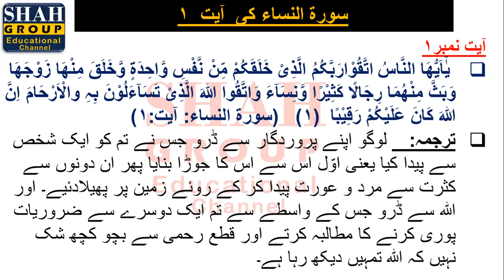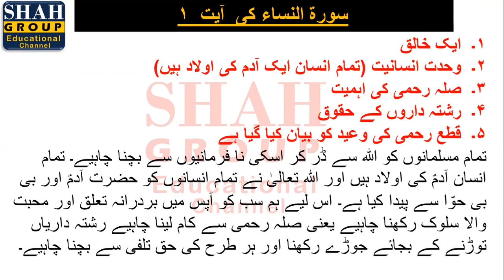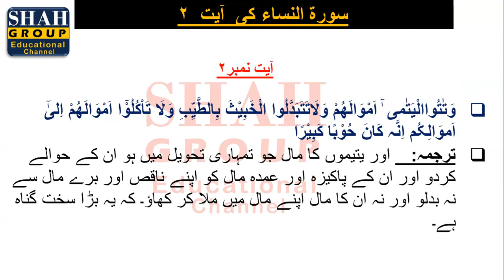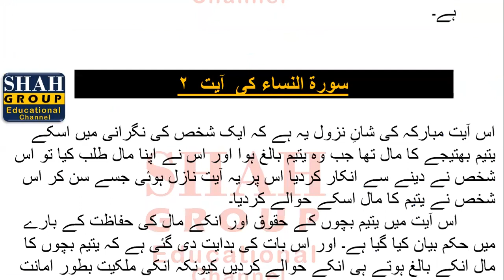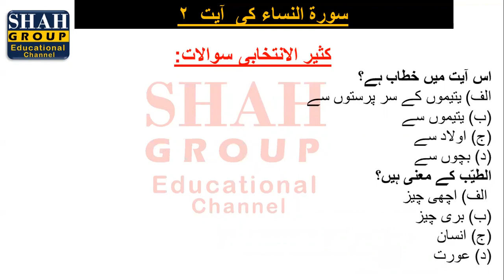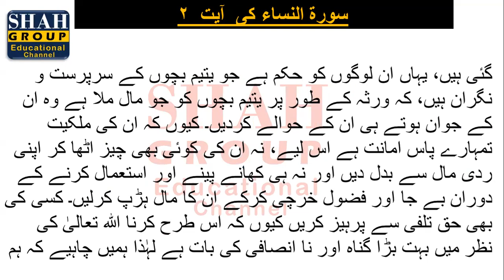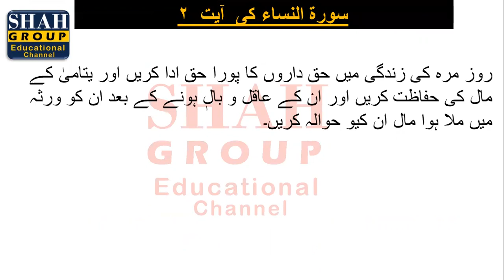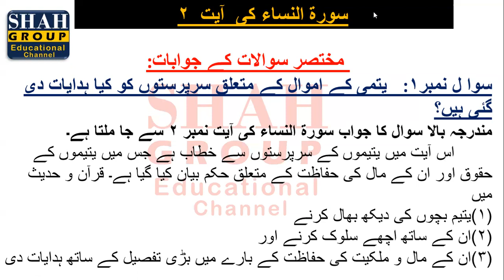IX ISLAMIAT| TOPIC: سورۃ النساء (آیت نمبر: ۲, ۱)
IX ISLAMIAT
TOPIC:  سورۃ النساء (آیت نمبر: ۲, ۱)